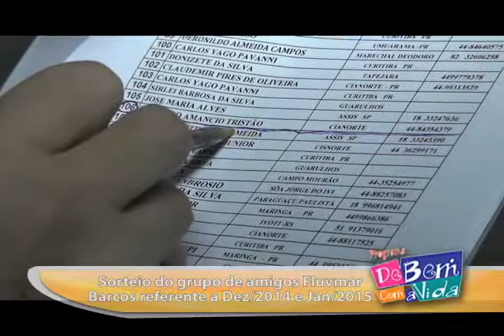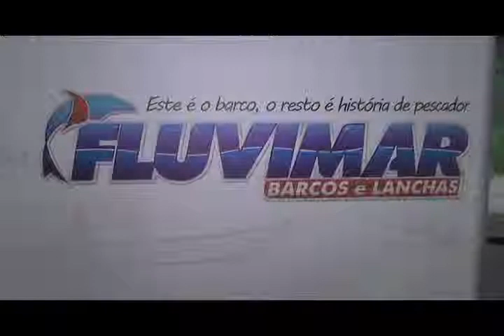SORTEIO DO GRUPO DE AMIGOS FLUVIMAR BARCOS JANEIRO 2015